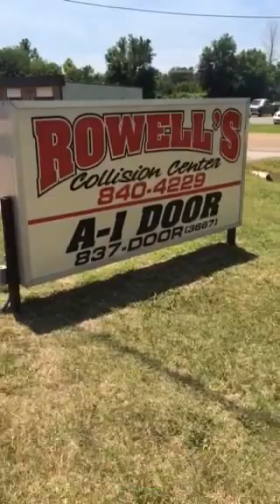Bluff City Mustangs Anniversary 2014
BCM Celebrated it's 1 year anniversary and had a blast! Thanks to Rowell's Collision for hosting such a great event!